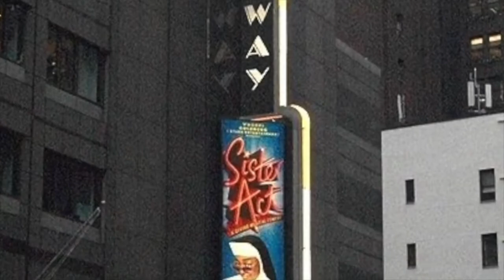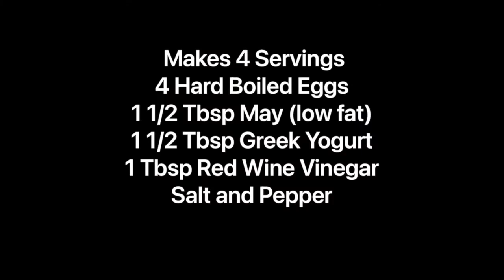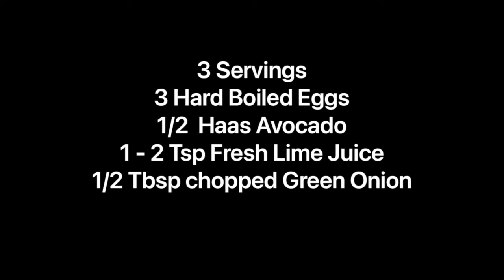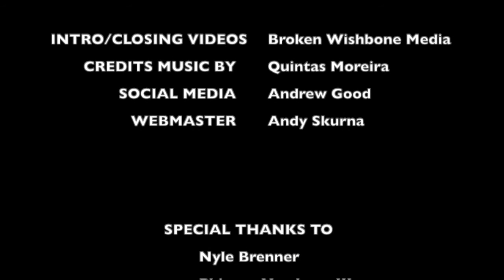Hoppy Eastover from BCTV 2021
BCTV wishes you all a Hoppy Easter with this Holiday "Shortie" featuring Ben Platt and the cast of Dear Evan Hansen spoofing their hit song "You Will be Found"  to raise money for bc/efa.  As a special treat, Andrea Boyer shares her recipes for Hard boiled Eggs!  How many shows are spoofed in the DEH video?  Write your answers in the comments.